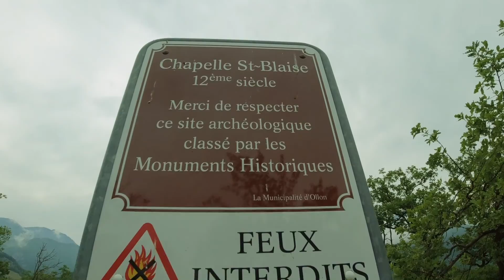Ruine Sanit Triphone und die Kapelle-Tag 10 von 37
Dies ist der 10. Tag meiner Velotour kreuz und quer durch die Schweiz.
Dieser Tag war für Besichtigungen eingeplant, weil ich mehr sehen wollte als nur das auf dem Veloweg.

Ich bin auch auf Instagram zu finden unter:
wald.meister.alias_toni_marty